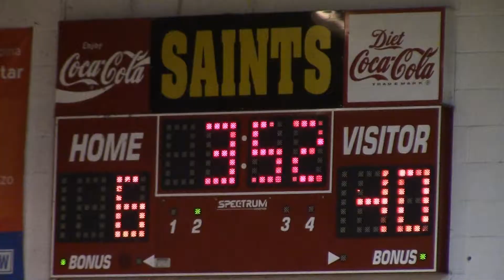Santa Fe South vs Classen SAS